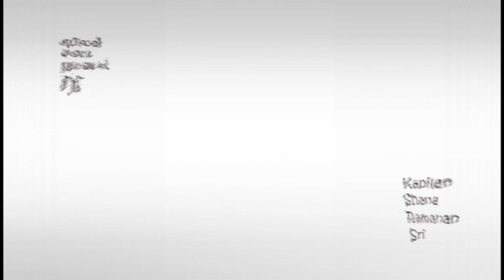URAVUKAL SHORT FILM